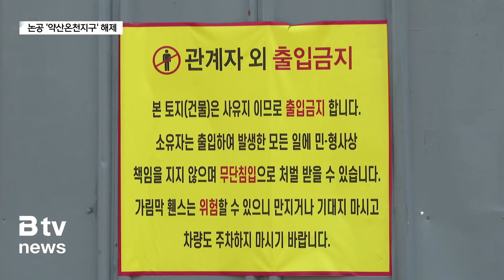논공 '약산온천지구' 해제…지역개발 '물꼬' (대구)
[기사 내용]

⏩ 배우진 아나운서

달성군 논공읍 약산온천지구가 온천원보호지구로 지정된 지 30년 만에 해제됐습니다. 주민들은 지난 30년 동안 별다른 개발 움직임 없이 재산권만 침해당해 왔는데요. 지구 지정 해제로 이 지역 개발에 청사진이 마련될지 기대가 모아집니다.

천혜열 기자가 취재했습니다.

⏩ 리포트

국도를 따라 창녕 방향으로 가다 보면 달성보 맞은편 마을어귀에 짓다 만 건물이 하나 보입니다.
지상 4층 규모의 이 건물은 시공사의 부도와 자금난으로 공사가 중단된 온천시설입니다.

INT) 김광남 / 마을 주민
"지금 폐쇄된 지가 한 10년 다 됐어요. 그 전에는 영업을 했었습니다. 다른 사람이 사서 새로 확장하다가 부도가 나서 그대로 세워 놓은 지 한 10년 됐습니다."

이 지역은 1994년 약산온천 온천원보호지구로 지정됐고 5년 뒤에는 온천개발계획까지 수립됐습니다.
한때 온천을 즐기려는 사람들로 호황을 누리기도 했지만 리모델링 공사가 실패로 돌아간 뒤 지금까지 방치돼 왔습니다.

그동안 주변 미관을 해친 것은 물론 온천원보호지구 지정으로 인해 토지소유자들은 지하수도 마음대로 파지 못할 정도로 재산권을 행사하는데 어려움이 많았습니다.

INT) 변환이 / 논공읍 하1리 노인회장
"온천상업지구가 됐으면 상업지구답게 집도 지을 수 있고 모든 행위가 되어야 하는데 상업지역만 지정해 놓고 토지의 권한 행사도 못하고 팔지도 못하고, 팔아도 가격도 제대로 받지도 못했기 때문에 주민들은 그만큼 재산적인 손해를 입었습니다 계속."

달성군은 지난해 5월 약산온천지구 지정 해제를 위한 용역에 착수했습니다.
주민 의견도 적극적으로 수렴해 대구시에 온천원보호지구 해제를 요청한 결과 마침내 지난 달 29일 약산온천지구는 해제됐습니다.

온천원보호지구로 묶인 지 30년 만입니다.

INT) 이철희 / 논공읍 하1리 이장
"요양원이 들어온다는 소리도 있는데 앞으로 관광지로 해서 달성보와 연계해 동네가 활성화 됐으면 좋겠습니다."

온천원보호지구에서 해제되면서 이 일대 개발 사업에 물꼬가 열렸습니다.

"달성군은 이 지역 주민들이 온천지구로 인해 장기간 고통을 받아온 만큼 지역발전을 위한 청사진을 신속하게 마련하겠다고 밝혔습니다. B tv 뉴스 천혜열입니다."

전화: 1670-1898